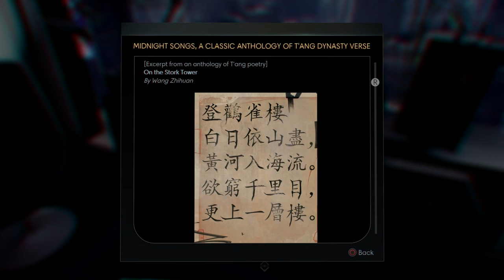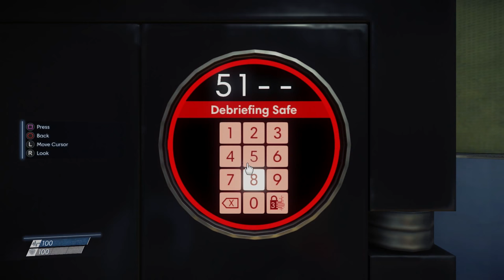Prey: First Hour - Morgan Yu (Male)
In the first hour of Prey we find out a little bit more about Talos 1 and the world associated with it. This game will do big things.

Arkane's Prey is a re-imagining of the original 2006 Prey developed by Human Head Studios. While Prey 2, a sequel to the 2006 game, had been planned, it fell into development hell following transfer of the intellectual property from 3D Realms to Bethesda Softworks, and eventually canceled in 2014.